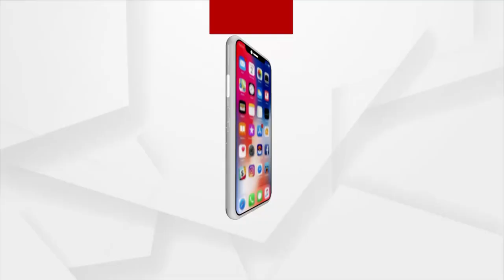Mantabya - ଘର ବାହାରେ ଗୃହଲକ୍ଷ୍ମୀ ; ପୋଲିସ ଦେଖାଉଛି ନାଲି ଆଖି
Mantabya - ଘର ବାହାରେ ଗୃହଲକ୍ଷ୍ମୀ

ପୋଲିସ ଦେଖାଉଛି ନାଲି ଆଖି